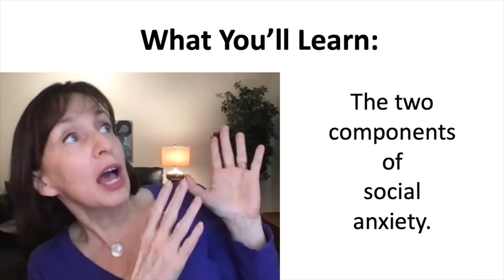Helping Your Anxious Child - Conversation Hour PREVIEW | Open Door for Parents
Dr. Eileen Kennedy-Moore answers questions about helping your anxious child.

This 59-min., question-and-answer webinar is broken down into 14 easy-to-manage sections. It's filled with useful ideas for helping your child that are realistic and don’t require you to be a perfect parent with nothing else going on in your life.

Topics addressed include ways to help kids who:
- Are afraid to sleep in their own bed
- Struggle with social anxiety
- Say, "I can't do anything right!"
- Worry about "What if...?"

You'll learn:
- The key experience that helps kids overcome fears.
- How giving kids a game plan can help them be braver in new situations
- Why being an anxious parent can be an advantage in helping your anxious child.
- How distinguishing between first and second thoughts can help manage worries.
- The two components of social anxiety.
- The biggest lie anxiety tells us.

See more Open Door for Parents live and on-demand webinars

➡️ Access to the entire library of posts, including all 2-min. videos.
➡️ Additional posts each month, including more 2-min. videos and Q&A posts.
➡️ The ability to submit questions for possible future posts.

If you enjoy and appreciate the content I’ve been creating, please sign up for a paid subscription to make sure Open Door for Parents can continue.
(Please use the MONTHLY rather than annual subscription.)

About the instructor: Eileen Kennedy-Moore, PhD is an author, psychologist, and mom of four.